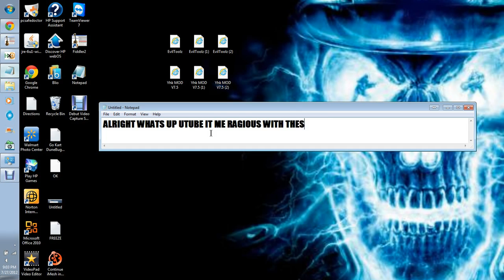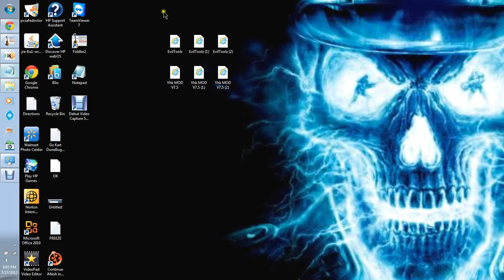YOVILLE EVIL TOOLZ YHK V7.5 FOR SALE